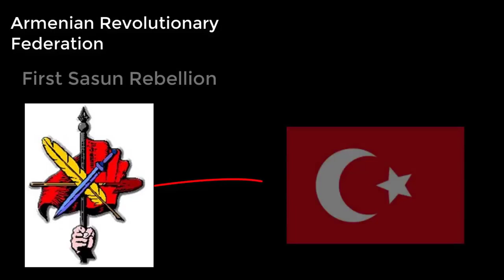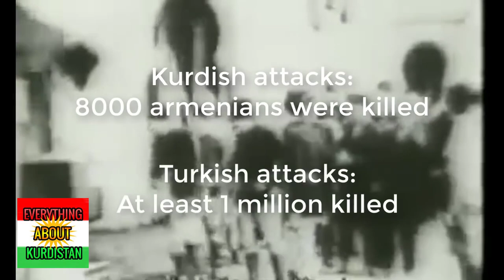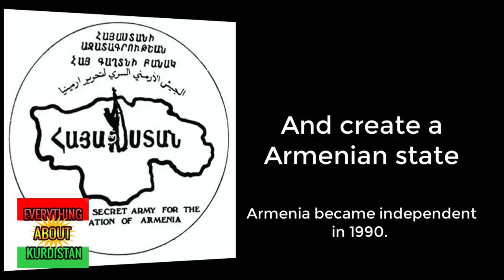Relations between Armenia and Kurdistan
When asking people about the relationship between Kurds and Armenian, most will probably talk about the Kurdish involvement in the Armenian genocide. Most people don't know about their relations before the armenian genocide and after the armenian genocide. Because Kurds and Armenians has actually lived together, side by side for many years.

or